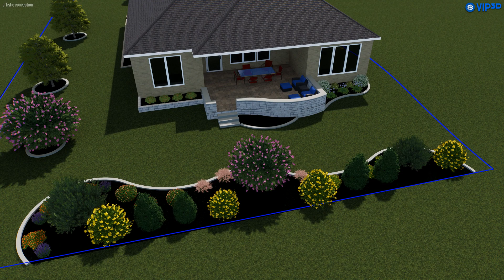Walter - 200 Bandana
patio and landscape design